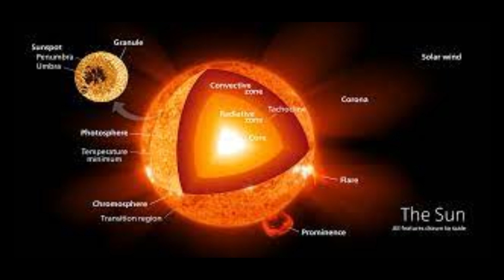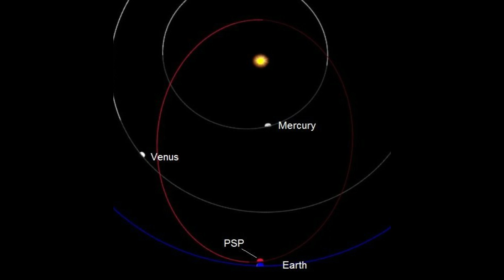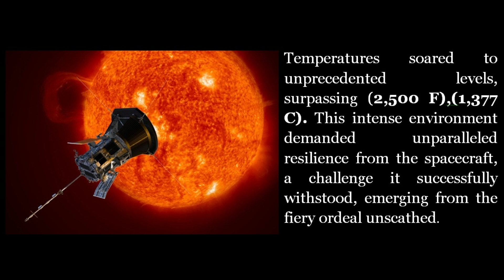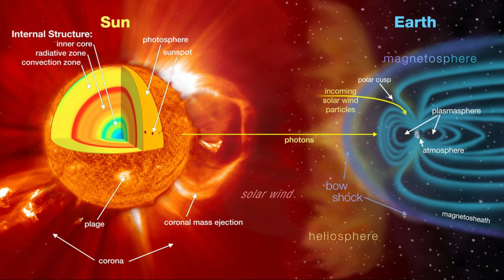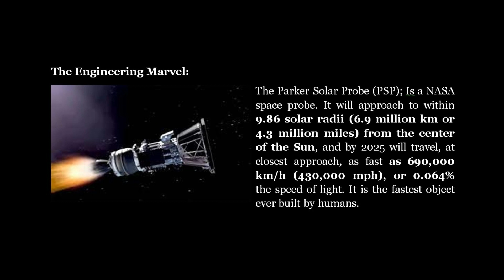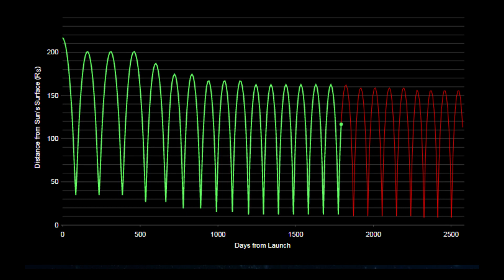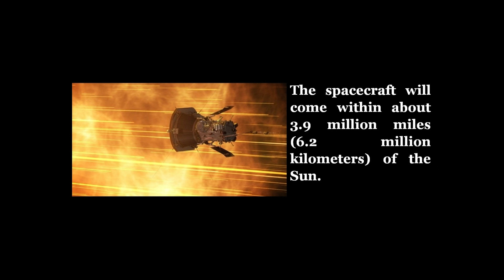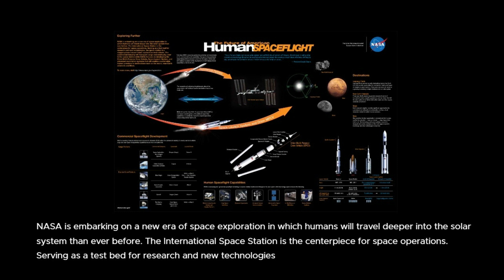NASA spacecraft makes its closest approach to the Sun yet and survives | The Solar Parker Probe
NASA spacecraft makes its closest approach to the Sun yet and survives.
other queries are ..
Closest to the Sun: NASA's Groundbreaking Spacecraft Defies.
NASA's Epic Journey to the Sun.
NASA Spacecraft's Record-Breaking Close Approach.
NASA's Unprecedented Encounter with the Sun.
NASA's Closest-Ever Solar Mission Succeeds.
NASA Spacecraft's Successful Closest Encounter.
NASA's Historic Closest Approach Shatters Expectations.

In a remarkable feat of engineering and scientific prowess, NASA's groundbreaking spacecraft has achieved its closest-ever approach to the Sun, setting a new milestone in our quest to understand the mysteries of our closest star. The daring mission, which required meticulous planning and cutting-edge technology, marks a significant achievement for the field of space exploration and offers valuable insights into the Sun's dynamic behavior. This article delves into the details of the NASA spacecraft's historic journey and the invaluable scientific knowledge gained from its successful survival.